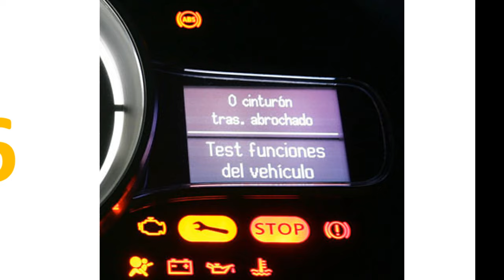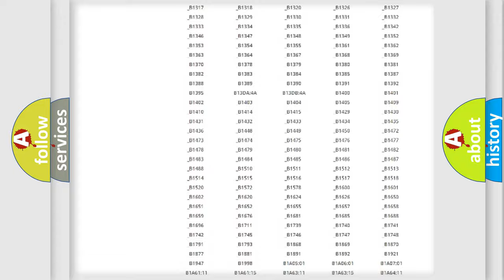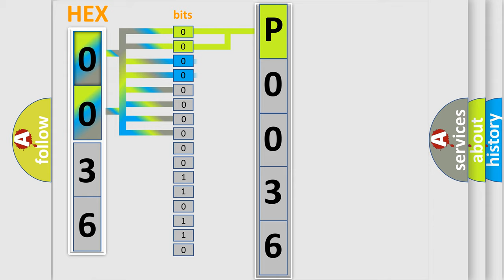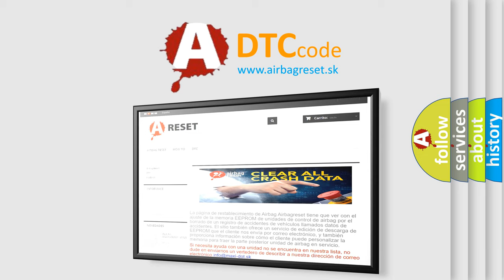DTC Ford P0036 Short Explanation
Contents:
0:21 Basic DTC analysis according to OBD2 protocol standard.
1:48 Insight into programming
2:58 A diagnostically understandable description of the Diagnostic Trouble Code
3:05 Basic error definition

Make:
Ford
Code:
P0036
Definition:
No SKIM Bus Message
Cause: